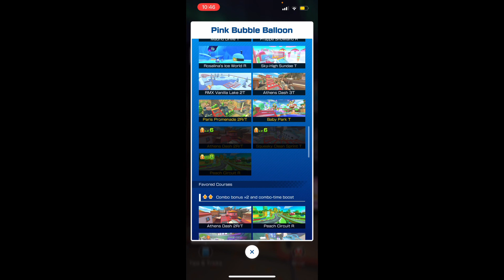Mario Kart Tour | Ranked Cup Week 2 (Autumn Tour)